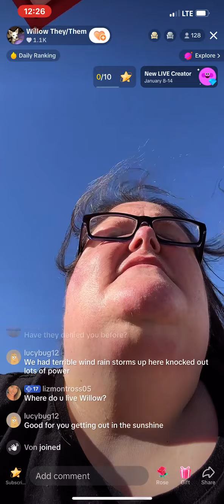Willow Wheelchair Drive Thru Throwback